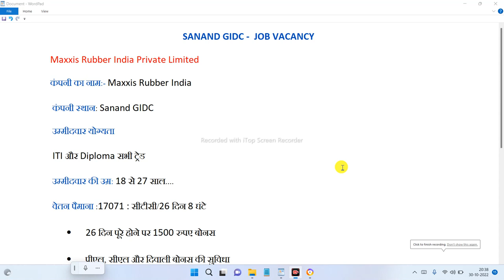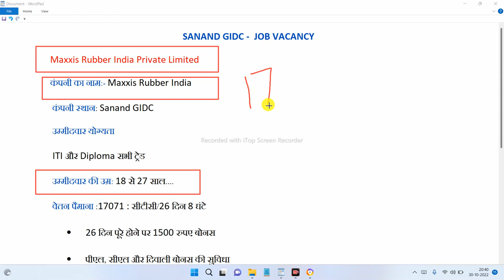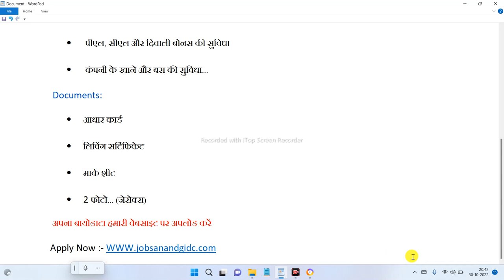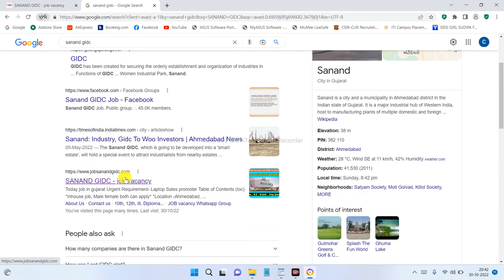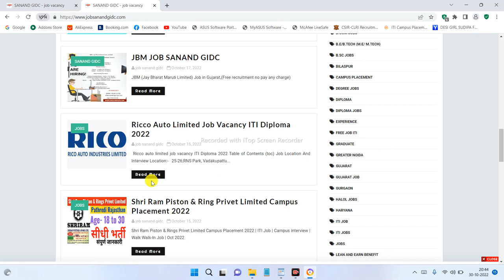सैलरी -17000/M | maxxis rubber sanand vacancy 2022 | iti job in ahmedabad | diploma job in ahmedabad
TIMESTAMPS:
[00:00] How to Apply
[01:30] company details
[03:00] Salary
[04:15] interview date and time
[05:30] benefit
[06:00]  official website

Our channel is about [job Update].

Voltas Beko company profile
Voltas job in Delhi
Voltas HR
Voltas Beko Ahmedabad
Voltas hvac career
Voltas Recruitment 2022
Voltas Recruitment process
Voltas vacancy in ahmedabad
Voltas vacancy
Refrigeration and Air Conditioning jobs in Delhi
Voltas ac job in kolkata
Voltas service center job
Voltas dsc
Sarkari Result
12th pass job in Factory
12th pass job in Pvt ltd company Noida
12 pass direct Job
Jobs for 12th pass
Vivo Company job 12th pass
12th pass jobs near me
Private Jobs 12th pass in lucknow
Private Jobs 12th Pass 2022
12 pass direct Job
Private Jobs 12th pass fresher
Noida Company Job 12th pass
Jobs near me for 12th pass Part time
Jobs Near me for 12th pass fresher
Government Jobs for 12th Pass
12th pass job in Factory
12th Pass job in Honda Company
12 pass Job
12th Pass Jobs Online Apply
12th pass jobs near me
12th pass job in Pvt ltd company Noida
12th pass jobs Private Near me
10th Pass Govt job 2022
10th pass Job Fresher
10th pass Railway job
10th Pass Job Police
10th pass Job Private Company
Job after 10th pass for girl
10th pass Govt job Railway 2022
Railway Jobs 2020 for 10th pass
10th Pass Govt job for male 2022
10th  Electrical jobs in power plant
Vacancies for Diploma in Mechanical Engineer
Private Job for fresher graduate
Fresher graduate jobs in Airlines
Work from home jobs for freshers
Private Jobs for Freshers 2022
Jobs for Graduates Freshers near me
Private jobs for freshers near me